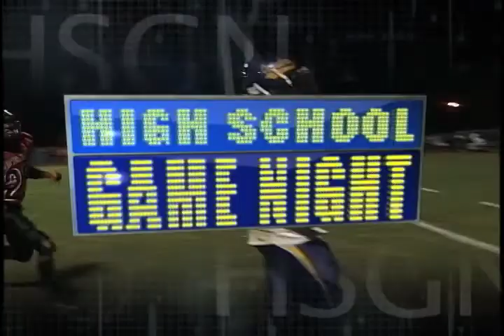High School Game Night Week One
Just to get you excited for week two of football. Here is the complete "High School Game Night" week one show! The video includes highlights from Warwick vs. Manheim Central; Daniel Boone vs. Cocalico; CV vs. Cedar Cliff; Ephrata vs. Exeter; and Twin Valley vs. Garden Spot.